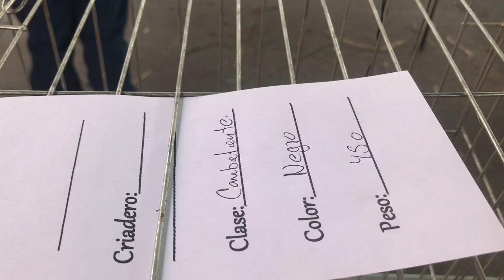gallo negro tipo combatiente